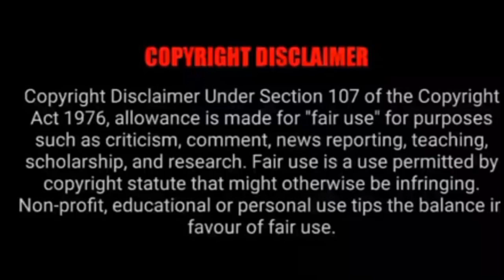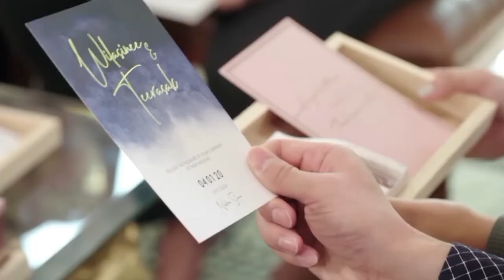தவளை இளவரசன் |Cold man 💗 Warm woman | Thai drama | Ep 22 | MA drama | தமிழ் விளக்கம்